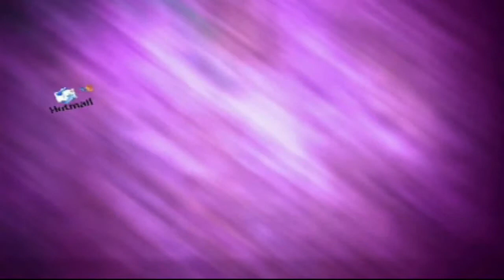SIBATE MUEVA ENTREGA DE COMPLEMENTOS NUTRICIONALES CTv 08 2015